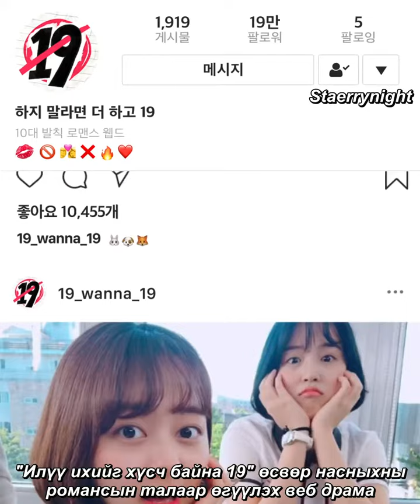"Want more 19' webdrama ep-0 // mgl sub